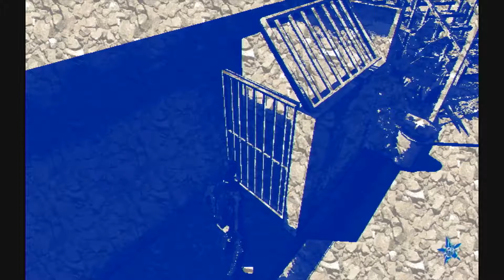Tales from the Twitter - No More Heroes - 18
No More Heroes. A game that's fun, despite our abject misery.

We fight Holly Summers and Twitter Jeff regales Joe-Joe with a story of a lovely DM we received.